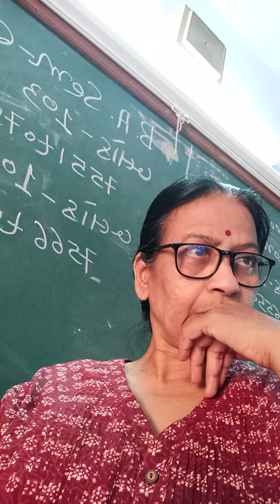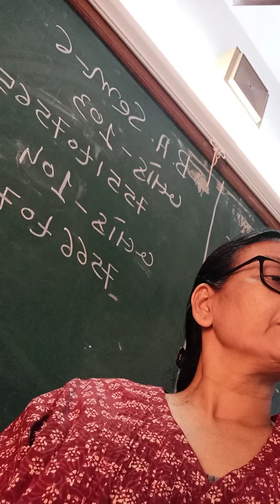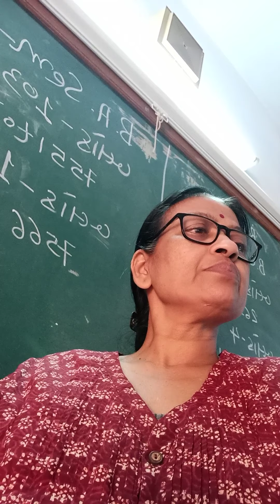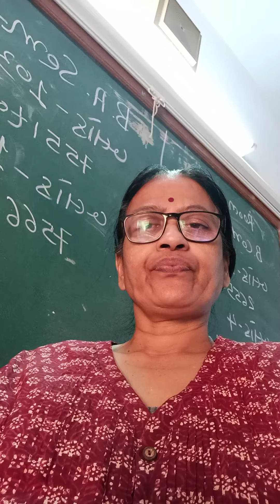Ep-112 Bg -2 /3 December 2020 Sem-1 Ec-1-101 mcq